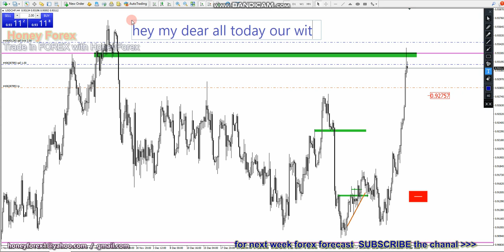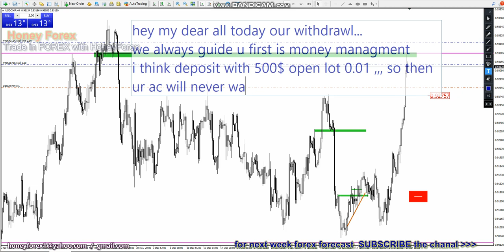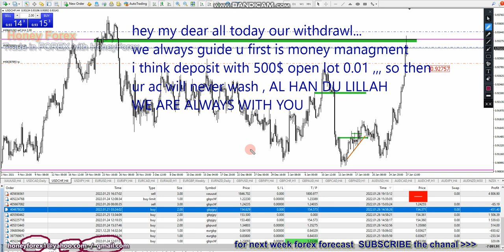Trade With honeyforex Today Our Withdrawl 24100$ weekly daily h4 h1 Forex Forecast